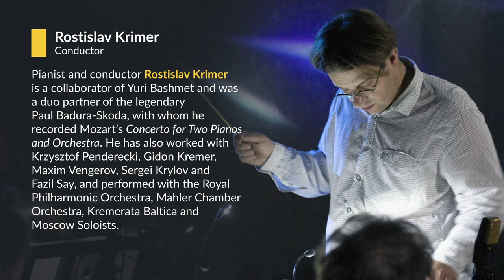The East-West Chamber Orchestra presents Mieczysław Weinberg’s Chamber Symphonies Nos. 2 and 4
Symphonic thinking dominated Mieczysław Weinberg’s final decade, and these chamber symphonies are part of an interrelated sequence that reworks and cites earlier pieces. The Second Chamber Symphony draws on a string quartet from 1944, reflecting the sombre and fatalistic tone of the period. The Fourth Chamber Symphony was Weinberg’s last completed work, and uses a haunting chorale melody that he once referred to as a constant presence throughout his creativity. Weinberg’s First and Third Chamber Symphonies (8.574063) ‘blossom in vividly colourful performances’ (Pizzicato).

Previous release:

WEINBERG, M.: Chamber Symphonies Nos. 1 and 3

Releases in the acclaimed Weinberg Symphonies series

WEINBERG, M.: Symphony No. 6 / Rhapsody on Moldavian Themes

WEINBERG, M.: Symphony No. 8, Op. 83, "Tveti Pol'shi", "Kwiaty Polskie" (Polish Flowers)

WEINBERG, M.: Symphony No. 12 / The Golden Key Suite No. 4

WEINBERG, M.: Symphony No. 13 / Serenade

WEINBERG, M.: Symphony No. 17 / Suite for Orchestra

WEINBERG, M.: Symphony No. 18 / Trumpet Concerto

WEINBERG, M.: Symphony No. 19 / The Banners of Peace